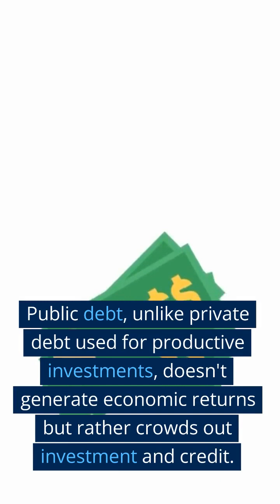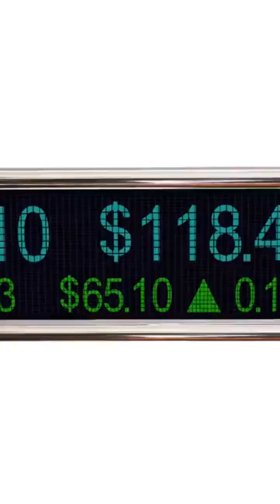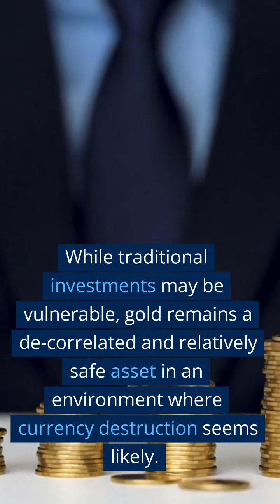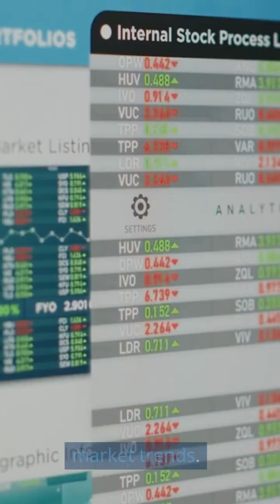The Dangers of Soaring Global Debt: Implications for Investors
In this video, we discuss the alarming rise in global debt and its implications for investors. Global debt levels have reached a staggering $305 trillion, with an increase of $8.3 trillion in just the first quarter of 2023. We explore how rising debt burdens economic growth, leads to higher taxes, weaker productivity, and declining real wages. We also delve into the impact of public debt on investment, credit, and the overall pattern of growth. Join us to understand the risks associated with soaring global debt and discover alternative safe-haven assets in this challenging economic environment